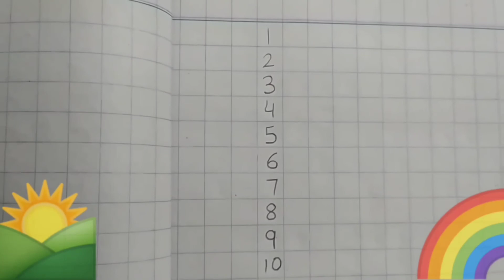123 writting Number with pencil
writing 123 with pencil
how to write 1,2,3
How to write 123 with pencil
123 with pencil
Pencil writting
Counting 1 to 10
1 to 10 writting